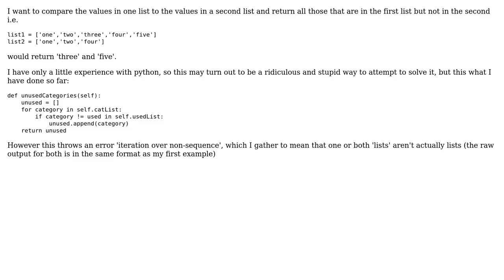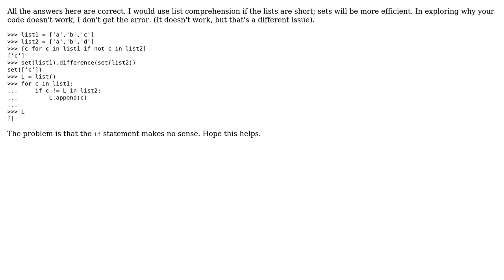Comparing list item values to other items in other list in Python (5 Solutions!!)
Comparing list item values to other items in other list in Python

With thanks & praise to God, and with thanks to the many people who have made this project possible! | Content (except music & images) licensed under CC BY-SA | Music | Images & others | With thanks to user telliott99 user SilentGhost user Par Wieslander user Max Shawabkeh user chrism user Cat Plus Plus and the Stack Exchange Network Trademarks are property of their respective owners. You are responsible for your own actions.